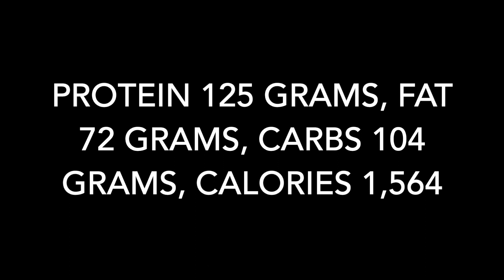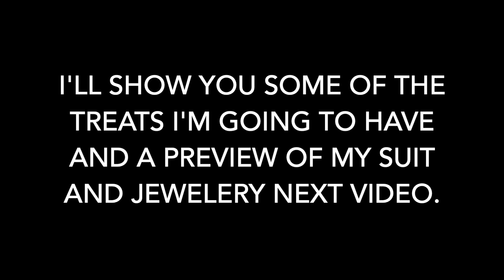My First INBF Show: Keto Figure Prep: Week 16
Not a lot of content this week. I'm super into my new energy drink, Likuid Energy. It's caffeine and exogenous ketones with no calories. I get my hair done and New In-Body test to see where my body fat percentage is now. I am finally getting pretty tired and ready to be done, but still excited for the show.